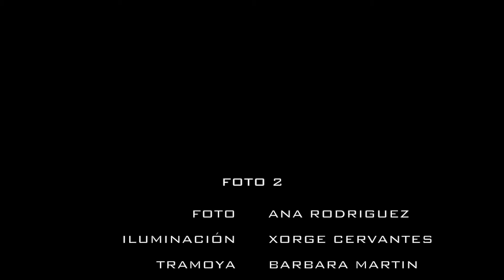Cereal Wars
Stop Motion del taller de foto de p56 :) verano 2018